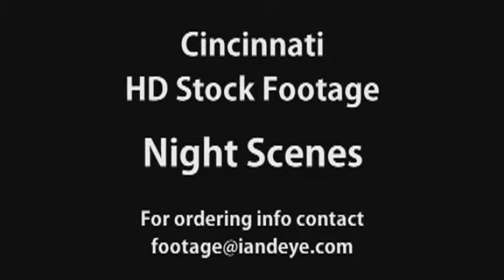Cincinnati HD Night Scenes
To order individual clips contact footage [at] iandeye.com and reference the clip number.

All clips are available in HD 720p or Anamorphic SD